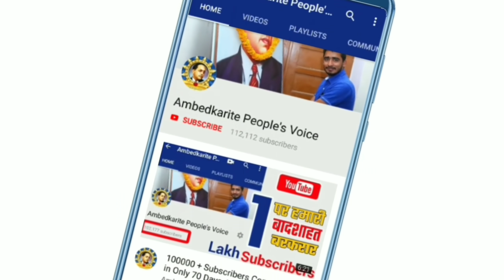बसपा सुप्रीमो मायावती को पूर्व सांसदवीरसिंह ने लिखा एक पत्र || Mayawati | Veer singh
हमसे जुड़े -